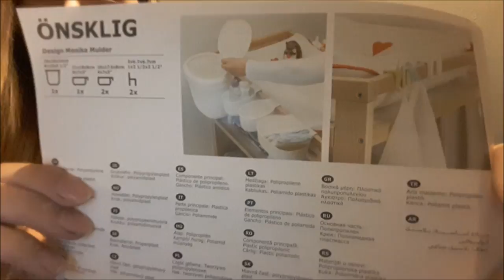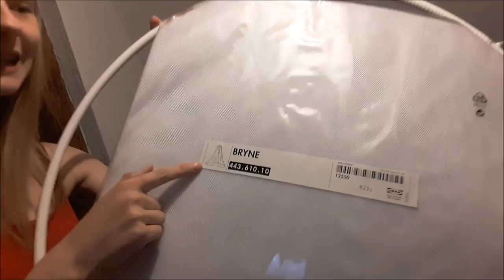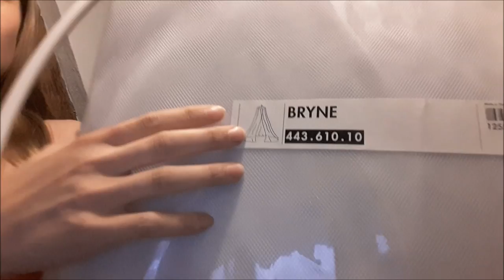HAUL | iKEA | H&M || Reborn Baby Deutsch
Es gab mal wieder etwas neues für das BABYZIMMER und an den tollen reduzierten H&M sachen konnte ich ebendfalls nicht vorbei gehen. viel spaß

Viel Spaß!